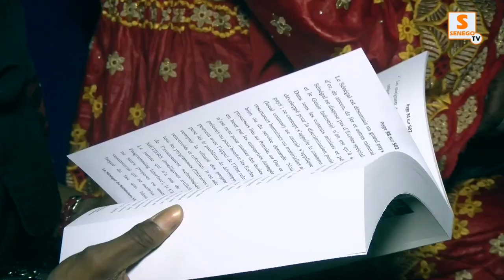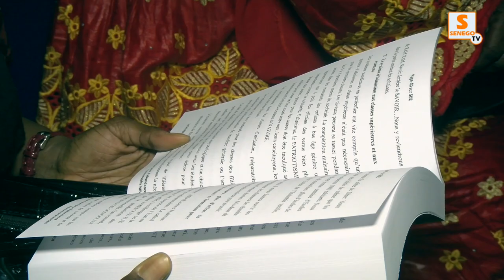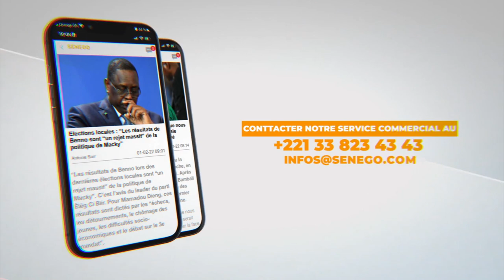Cérémonie de dédicace du livre programme de Youssoupha Mbodji pdt du parti APM